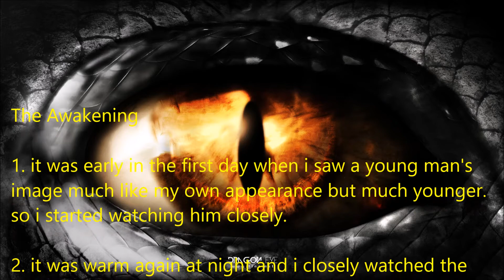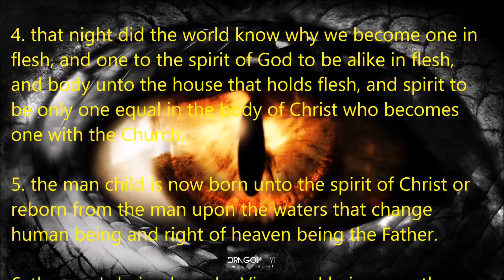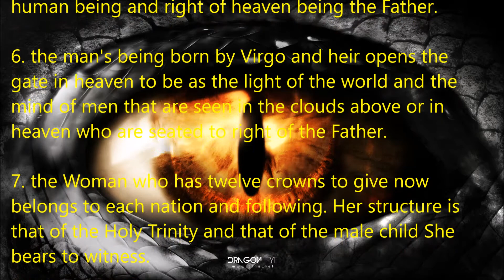The Awakening (The Watchers)